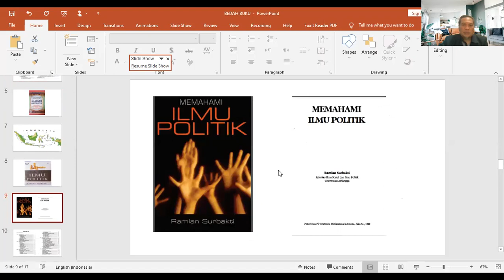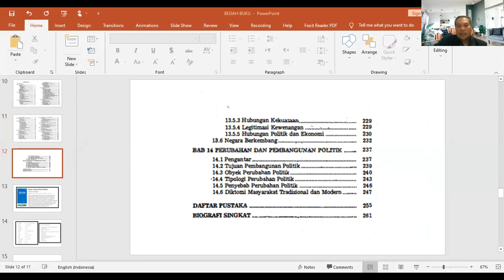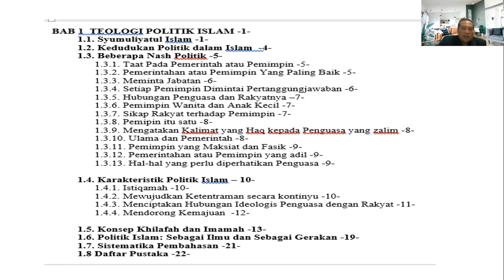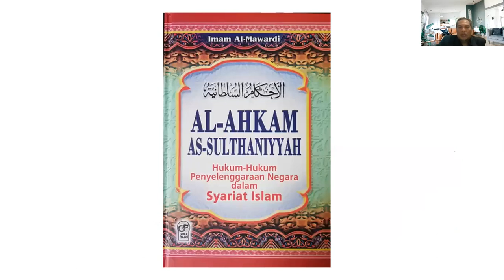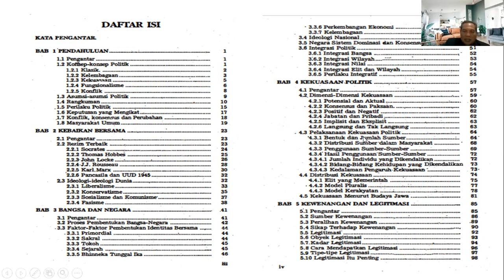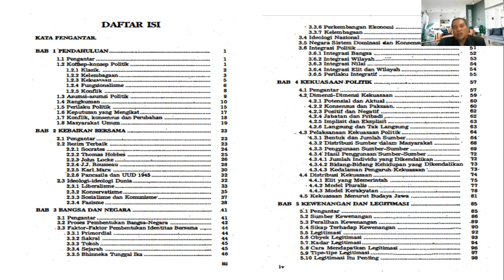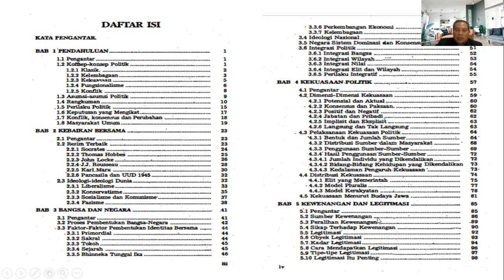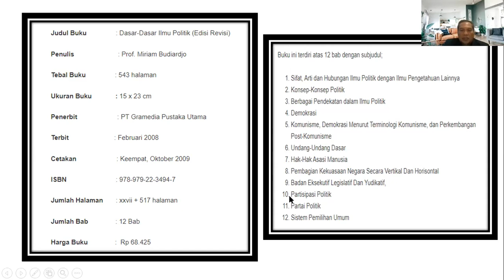Kuliah Pengantar Politik- Prof Ramlan & Prof. Miriam Budiardjo, Pertemuan ke 7, Senin, 19 Juli 2021